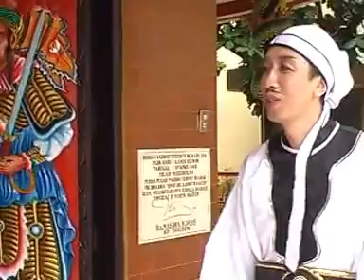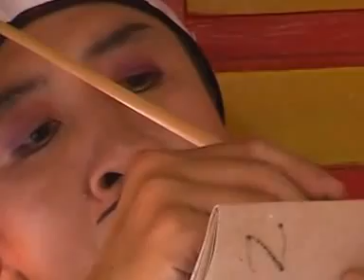Sampek Engtay (Musical Drama)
Produced by Lambert Audiovisual Studio for Santo Yusuf Junior High School Reunion (2010)